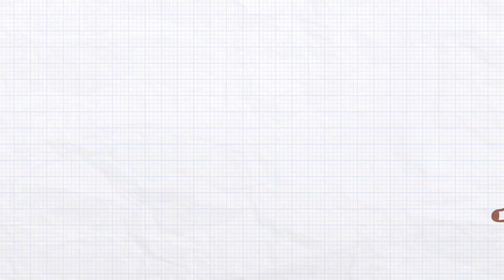[Animasi] ✏️Lucu "CINTA & ASMARA" | Kompilasi Kartun Pensil | Pencilfelix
CINTA & ASMARA | Film Animasi Kartun Lucu | Animasi Film Pendek